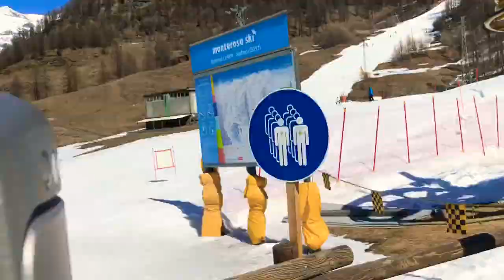Monterosa ski, Jolanda, A Trip to Alagna mars 2019 Week 16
Family trip to Monterosa ski. Start in champuluc to gressoney Alagna
Eat at rest Punta jolanda ( good Ford and the best view  in the erea.)